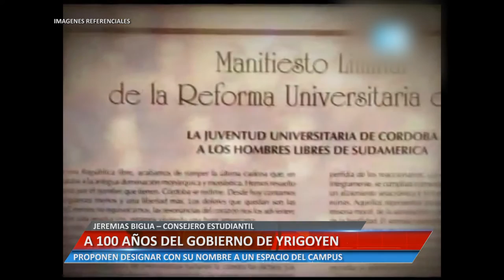A 100 AÑOS DEL GOBIERNO DE YRIGOYEN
JEREMIAS BIGLIA – CONSEJERO ESTUDIANTIL. PROPONEN DESIGNAR SU NOMBRE A UN ESPACIO DEL CAMPUS.

Facebook.com/uniriotv
Twitter.com/uniriotv
Instagram.com/uniriotv
Web - uniriotv.unrc.edu.ar
o envianos un email a
UniRio TV
Universidad Nacional de Río Cuarto
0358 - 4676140